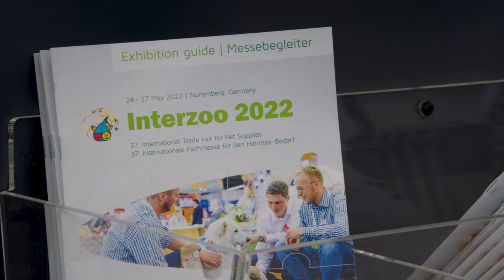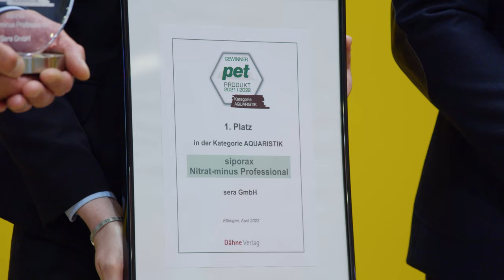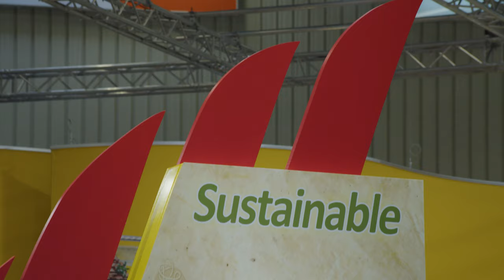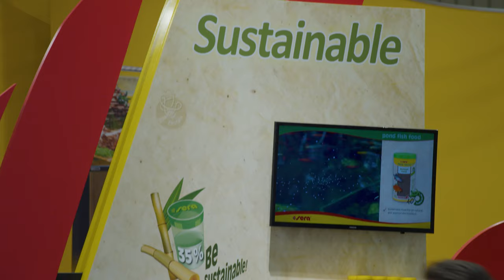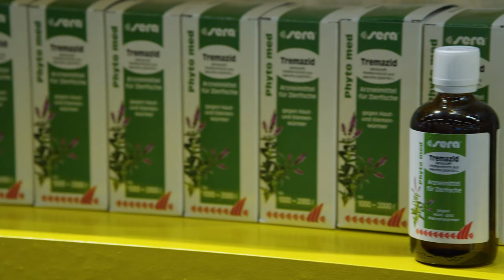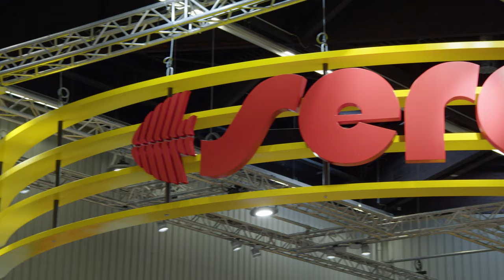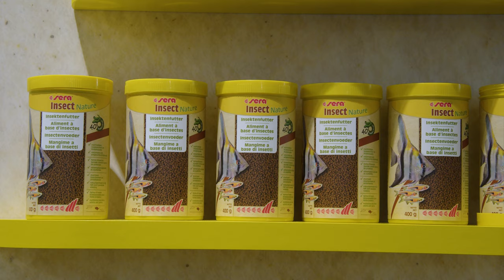Interzoo 2022 | Produktvorstellungen und Impressionen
Wir haben unsere Kamera eingepackt und für Euch mit zur Interzoo 2022 in Nürnberg genommen. Im Video stellen wir Euch unsere neuen Produkte und Dienstleistungen vor und haben unsere Kollegen und Gäste zu Wort kommen lassen. Viel Spaß bei unserem kleinen Rückblick!

00:00 Intro
00:13 Begrüßung
00:41 Produkt des Jahres
01:13 Vorstellung sera Academy
03:25 Produktneuheit sera X-Edge
04:28 Vorstellung sera siporax Nitrat-minus
04:49 Vorstellung sera Nature
06:24 Interview @MJAquascaping
06:43 Interview @martinsfische
07:42 Interview Ralf Majer-Abele
08:14 Interview Holger Fiebiger